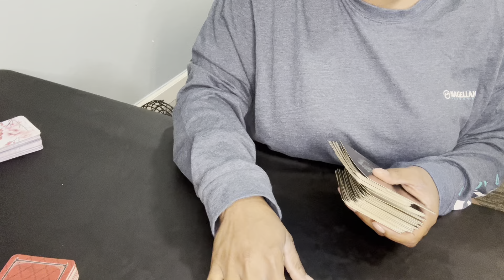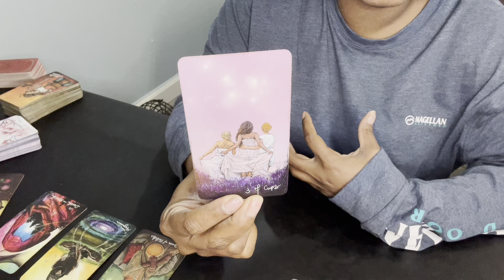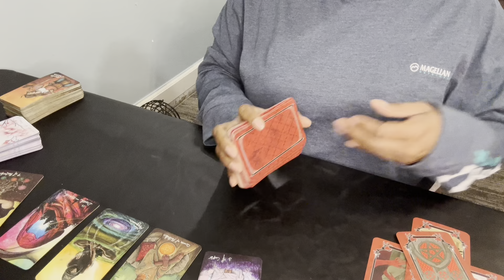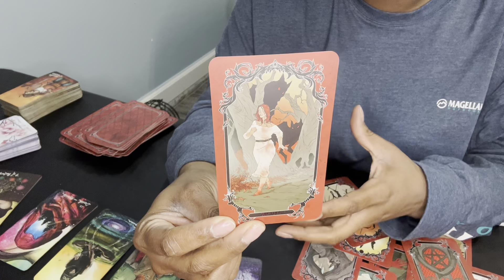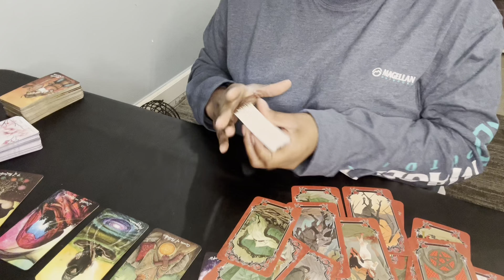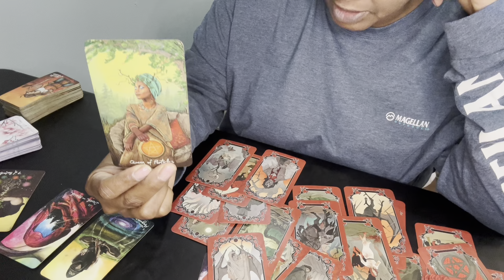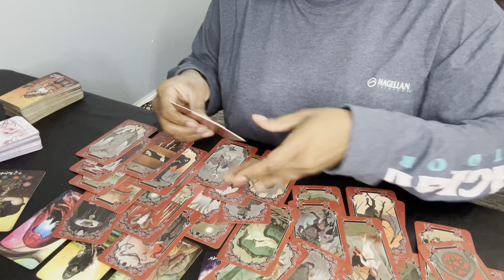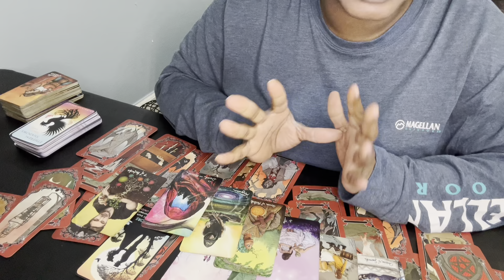❤️VIRGO | SURPRISE! They think you play no games! AND, they don’t mind the challenge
Hello All! I hope you're ready for this reading. Please remember energy and time is fluid, forever flowing and time stops for no one. The future isn't set in stone, therefore you will always have the opportunity to bring forth change, if it’s whats best for your highest and greatest good. I'm sending you all my love and light, and I hope you enjoy this reading!

👉🏽ALL OTHER ZODIAC SIGNS GET TWO FREE MONTHLY READINGS STARTING MARCH 2024:

🔛1st Saturday ~ Virgo, Taurus, Capricorn
🔛1st Sunday ~ Cancer, Scorpio, Pisces
🔛2nd Saturday ~ Aries, Leo, Sagittarius
🔛2nd Sunday ~ Libra, Gemini, Aquarius
🔛3rd Saturday ~ Virgo, Taurus, Capricorn
🔛3rd Sunday ~ Cancer, Scorpio, Pisces
🔛4th Saturday ~ Aries, Leo, Sagittarius
🔛4th Sunday ~ Libra, Gemini, Aquarius

💐F A Q - ABOUT YOUR READER, TONYA:
          🌝Sun - Virgo
          🌛Moon - Taurus
          🙌🏾 Rising - Sagittarius
          💫Mercury - Libra
          ❤️ Venus - Leo

           COMING SOON!!!

          1. Tarot does not dictate your actions, you do.
          2. Tarot is not about the absence of willpower; tarot is the proof of it.
          3. Take what is yours, leave what is NOT.
          4. Time and energy are fluid, flip and switch it as you see fit.
          5. If it doesn't resonate, check out another video.
          6. Please be mindful of your comments - NOT everything is about YOU.